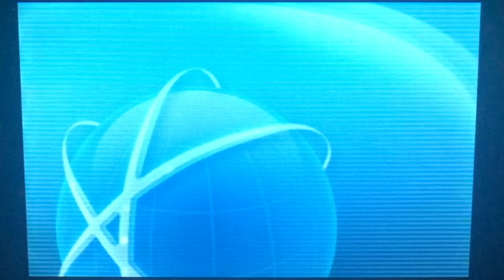Pokémon ORAS GTS Giveaway 27/7/2021